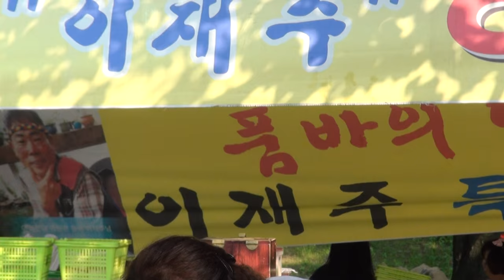이정수 가수 의왕시눙산물축제16-5-22편집자 장털보